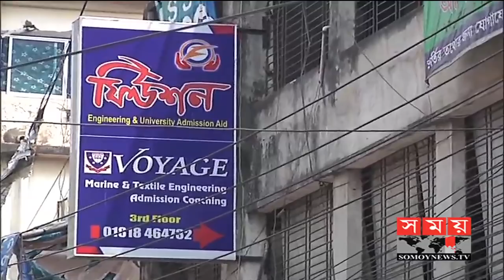কোচিং সেন্টার বন্ধে কঠোর নজরদারি প্রশাসনের | BD Education News | Somoy Tv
এসএসসি পরীক্ষায় বন্ধ করা সম্ভব না হলেও, এইচএসসি পরীক্ষা সামনে রেখে সারাদেশে বন্ধ রয়েছে কোচিং সেন্টারের কার্যক্রম।

শিক্ষা মন্ত্রণালয়ের নির্দেশনা মেনে বিভাগীয় শহরগুলোসহ দেশের বিভিন্নস্থানে সবগুলো কোচিং সেন্টারে ঝুলিয়ে দেয়া হয়েছে বন্ধের নোটিশ। কোচিং সেন্টার কার্যক্রম বন্ধের নির্দেশনা ফলপ্রসূ করতে হলে, স্কুল কলেজে শতভাগ পাঠদান কার্যক্রম নিশ্চিত করার দাবি জানিয়েছেন অভিভাবকরা। এদিকে, পরীক্ষা চলাকালীন কোথাও যেন গোপনে, কেউ কোচিং সেন্টার চালু করতে না পারে সেজন্য প্রশাসনের কঠোর নজরদারি থাকবে।

Although it is not possible to stop the SSC examination, the activities of Coaching Center are closed in front of the HSC exams.

Compliance with the instructions of the Ministry of Education has been suspended in all the coaching centers in different parts of the country including the divisional cities. Parents have demanded to ensure 100 percent literacy in school college, to make the directives of stop the activities of coaching centers to be fruitful. In the meantime, there is strict monitoring of the administration so that nobody can hide secretly anywhere during the examination, so that nobody can start the coaching center.